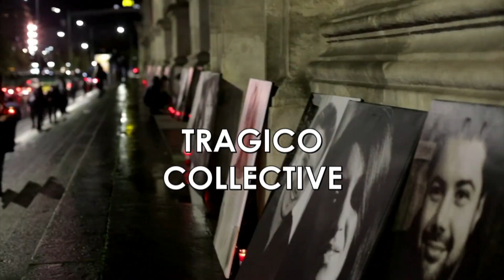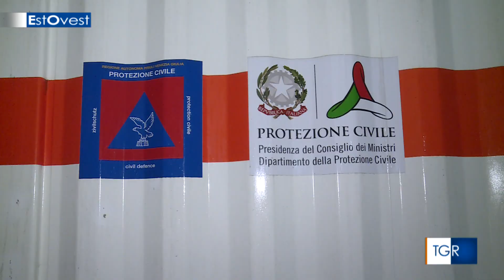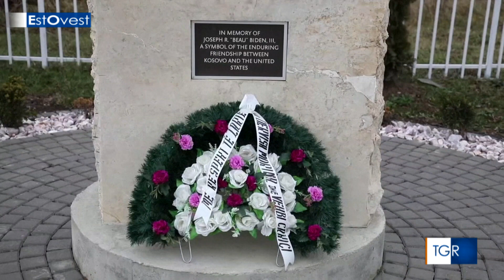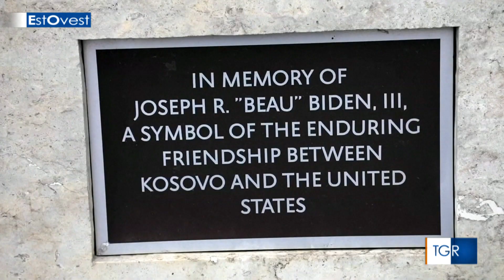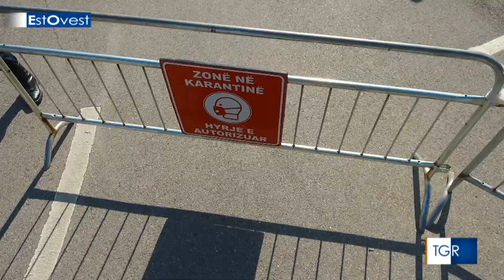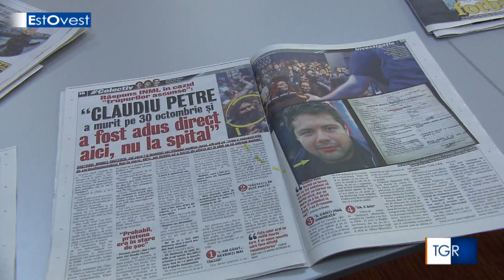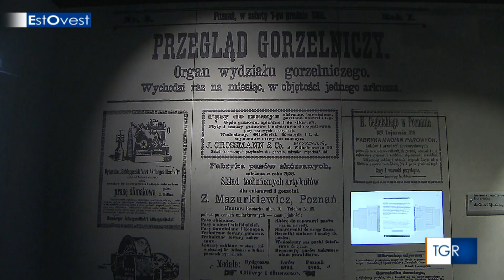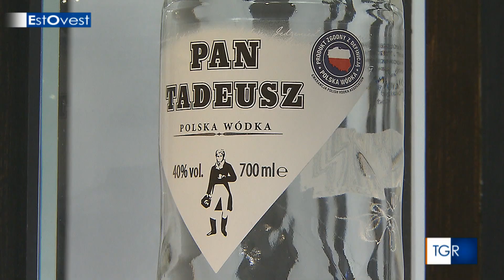ESTOVEST - Puntata del 3 gennaio 2021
Un terremoto, dopo quello di Marzo, che aveva danneggiato Zagabria, ha nuovamente colpito la Croazia provocando morti e feriti.
Il Cossovo, per l'incriminazione di Hashim Thaçi e una sentenza della Corte Costotuzionale, in piena pandemia, si è trovato senza presidente e senza governo.
In Albania, non si placano le tensioni per la morte di un giovane ucciso a Tirana da un poliziotto, perchè non rispettava il coprifuoco decretato per la pandemia da Covid.
Un film racconta la tragedia del Collective, la discoteca improvvisata a Bucarest, dove nel 2015, durante un concerto, in un incendio, morirono ventisette giovani.
Un distillato di grano e patate, è la vodka, bevanda nazionale in Polonia, celebrata a Varsavia in una ex distilleria industriale trasformata nel museo di questo spirito.